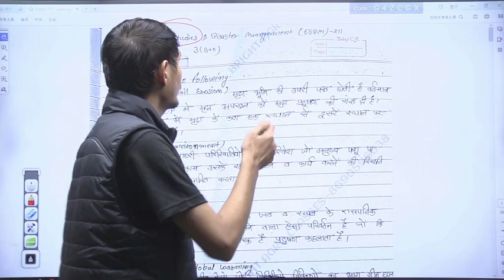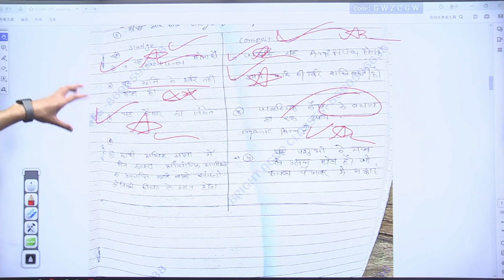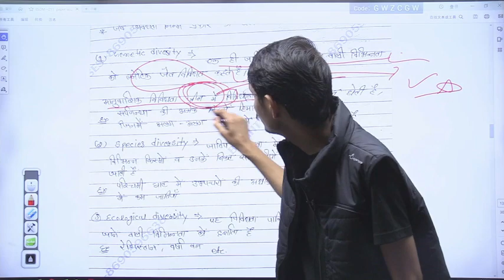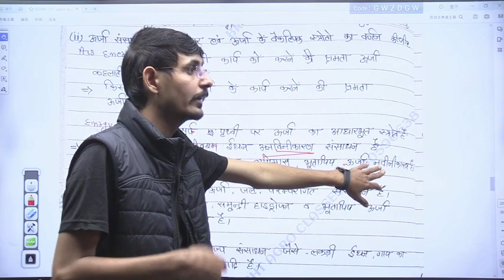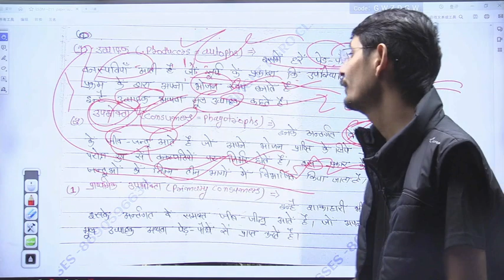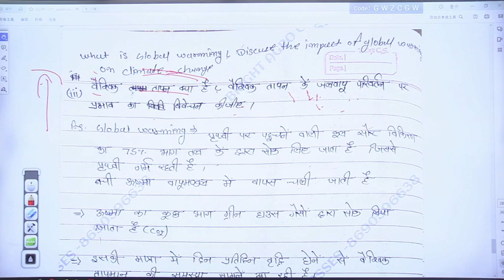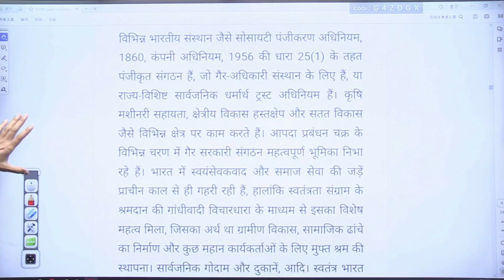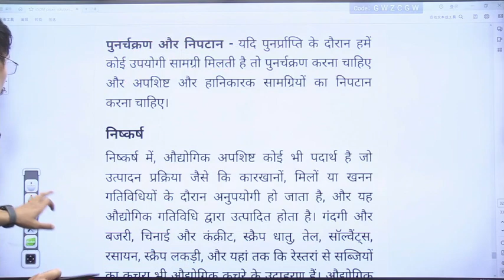ESDM-211😍!! ENVIRONMENT STUDIES & DISASTERS MGT ||संपूर्ण सिलेबस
agricultureclasses brightagroclasses agriculturebestclasses agriculturestudy kamleshsiragriculture bscagriculture agriculture vijaysiragriculture ESDM-211😍!! ENVIRONMENT STUDIES & DISASTERS MGT ||संपूर्ण सिलेबस@Bright_agro_classes

✅ESDM-211के लिए रामबाण क्लास🔥❣️
✅मैराथन क्लास😍💖❤️
✅LIKE😍SHARE❤️ COMMENTS 🥰
✅कठिन परिश्रम से सफलता मिलती है, आलस्य से पराजय, अहंकार से कठिनाइयाँ I